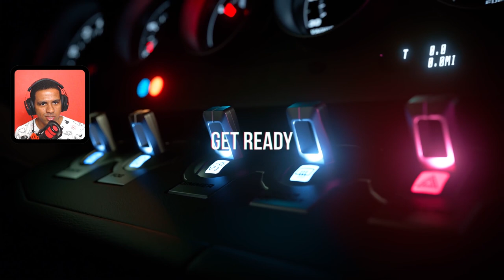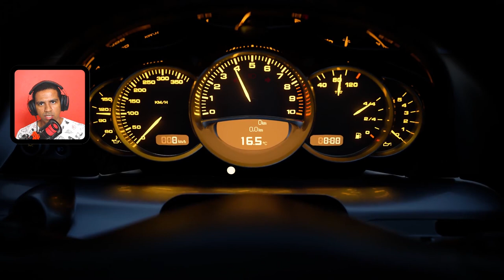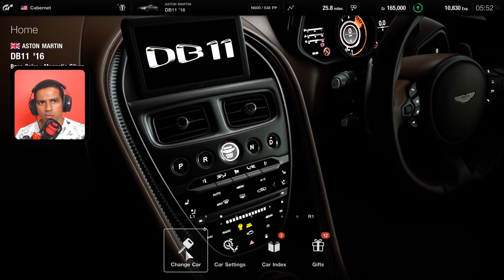GRAN TURISMO 7 - O QUE TEM DE NOVO ??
Gran Turismo 7 é o novo título da franquia de simuladores de corrida para PlayStation 5. O trailer do Gran Turismo 7  mostra novos carros, além do retorno da pista de Trial Mountain. O destaque também a qualidade visual do jogo, que parece abusar da tecnologia de ray tracing do PS5. Confira mais informações sobre o Gran Turismo 7.

➥Central de Atendimento Xbox 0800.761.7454